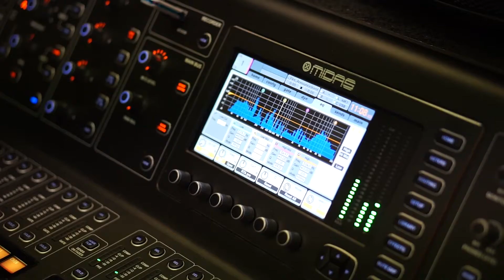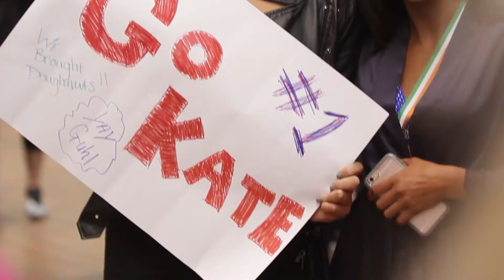RIBBF Full 29 04 2017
17 minute cut RIBBF Spring Classic Bodybuilding 2017